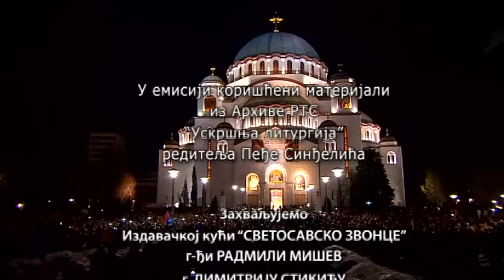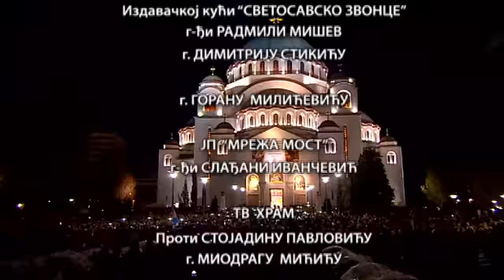Blagodatni oganj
Svake godine na Veliku subotu u Jerusalimu se pali nestvoreni oganj, kao čudo Božje, u Crkvi Hristovog groba, koga uz specijalni ritual, Jerusalimski patrijarh deli vernicima okupljenim u kripti crkve.

Po prvi put je i srpska crkveno-državna delegacija prisustvovala ovom obredu prošle 2015. godine, kada je uz veliku pomoć ruskih prijatelja, specijalnim avionom, donela Blagodatni oganj u Beograd, na plato ispred Svetosavskog hrama, na Veliku subotu, uveče. Blagodatni oganj je podeljen i crkvenim delegacijama SPC, sa Kosova i Metohije, Republike Srpske, Crne Gore, Hrvatske, čime je na simboličan način Duh Sveti bio prisutan među svim vernicima Srpske Pravoslavne crkveu, kao i mnogobrojnim vernicima u Beogradu.Kako je do ove saradnje došlo i šta sve Blagodatni oganj, u duhovnom smislu, nama znači, u emisiji će govoriti: Episkop Slavonski g. Jovan Ćulibrk, g. Branko Vukomanović iz Odbora za dolazak Blagodatnog ognja, g. Ivan Svilenković, kao i gospoda Vladimir Jakunjin i Konstantin Malofejev, koji su čelni ljudi fondacija ("Centar Nacionalne Slave Rusijekoje" i "Sv. Vasilije Veliki"), koje su pomogle da se ovaj čudesni događaj, desi u Srbiji.

Urednik i reditelj Dragan M. Ćirjanić